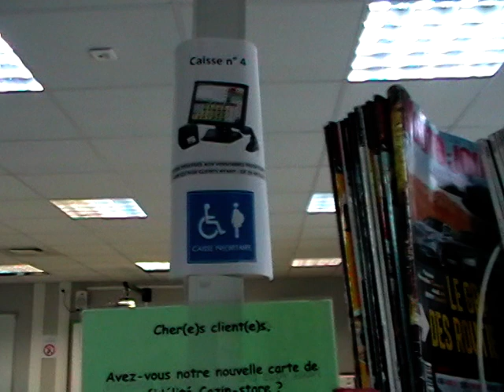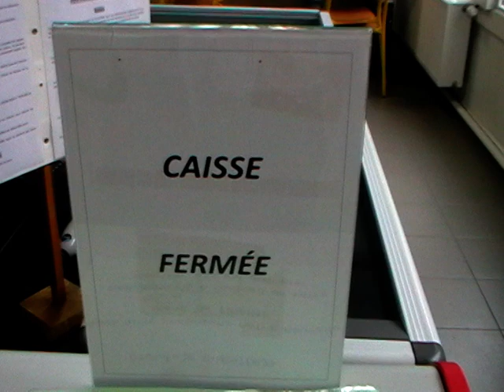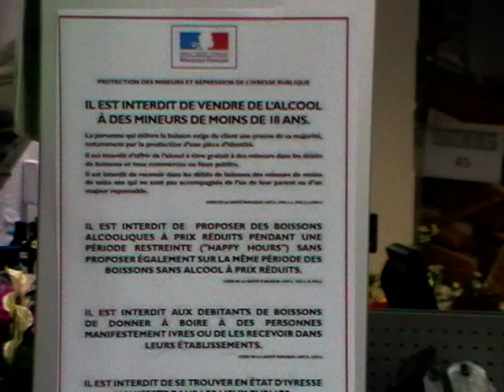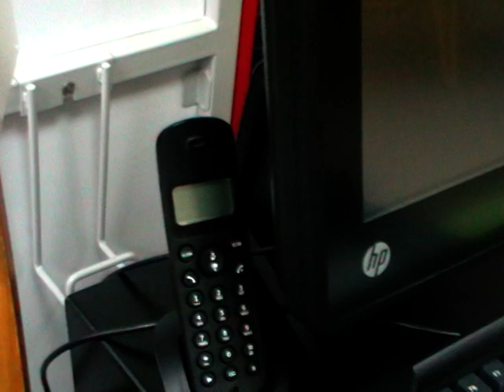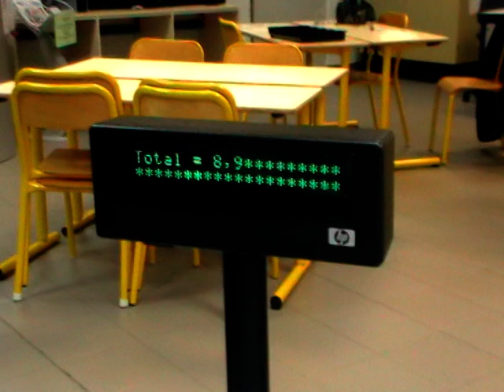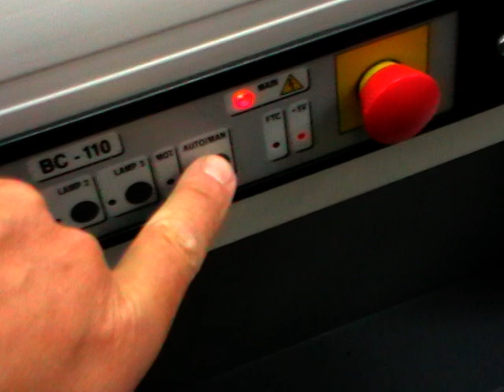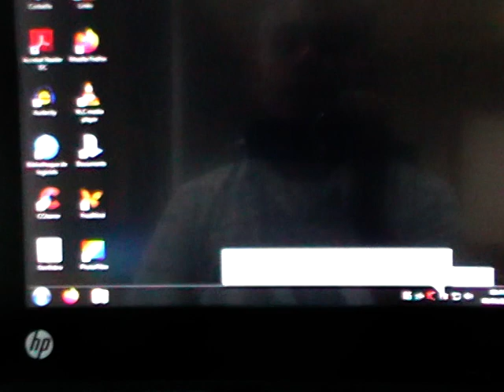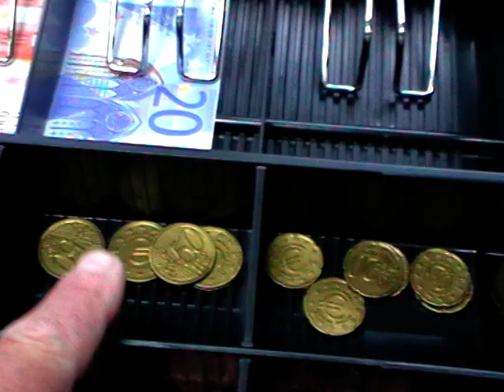Vidéo 1 repérer les organes de la caisse et leur rôle respectif